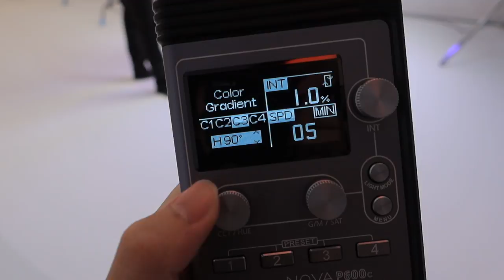Aputure P600D Hands on review 4 color pixel engine effect is awesome 9